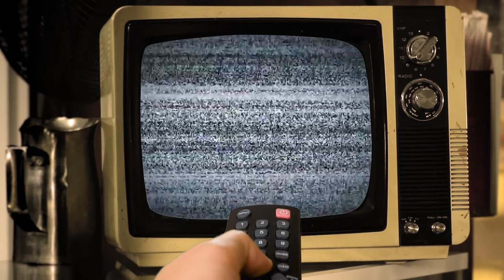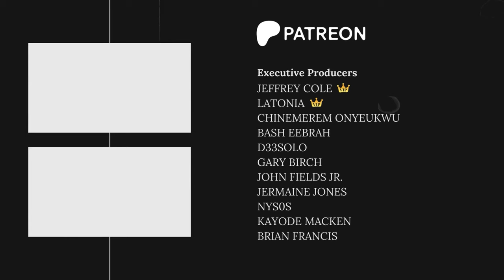Let Kai Cenat put you on